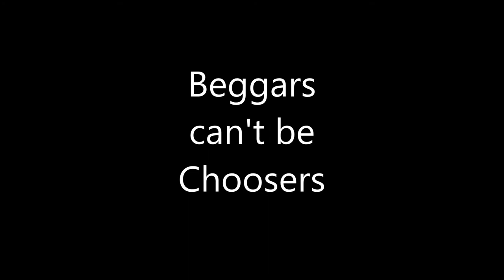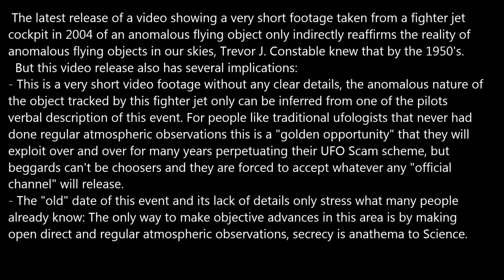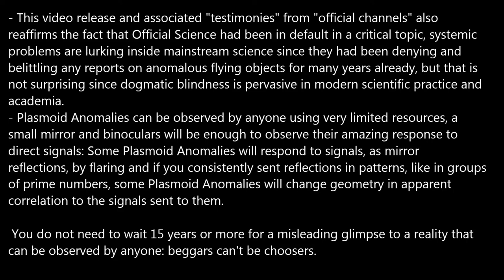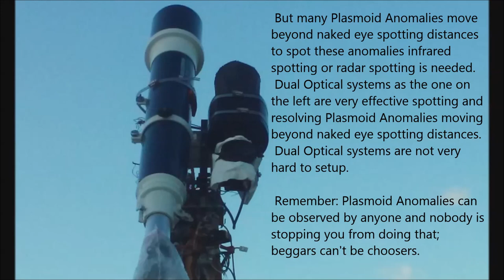Beggars can't be Choosers.